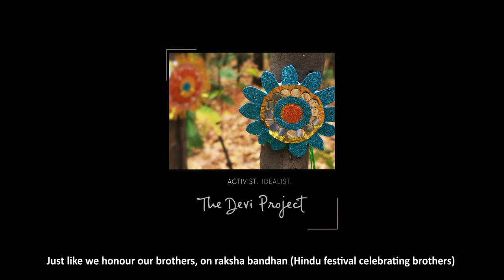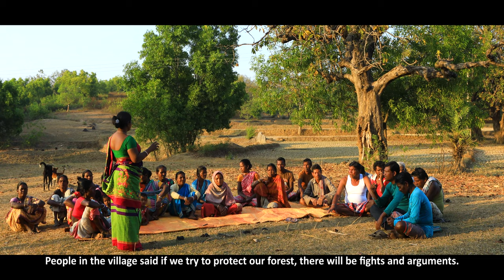Activist. Idealist.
In the latest film of our on-going portrait series, we journey with forest protector and environmental crusader, Jamuna Tudu, in the eastern Indian state of Jharkhand.

The Devi Project © is an original portrait film project by Cutting Chai Content.